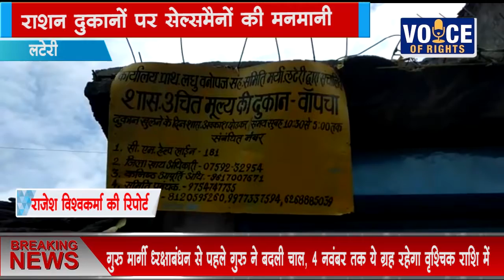लटेरी-राशन दुकानों पर सेल्समैनों की मनमानी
लटेरी
राशन दुकानों पर सेल्समैनों की मनमानी